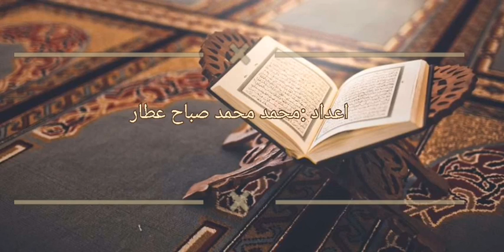كيف تأنس روحك 😢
🎁  مواهب متميزة 🎁
تحوز على شرف الدعوة إلى القرآن ..
وأكيد الدال على الخير كفاعله 🤩♥
👤مسابقة سفراء القرآن 📔🎙

أصحاب القرآن يدعون غيرهم ليعشوا معهم أجمل حياة بالقرب من القرآن.

✨ مسابقة نوعية إبداعية ✨
💡 فكرتها أن يقدم المشارك عملا يدعوا من خلاله إلى مصاحبة القرآن.

وأفضل الأعمال ستدخل السحب
على ثلاث جوائز  مالية تحفيزية.

✍️ ما طريقة المسابقة؟🤔

① يختار المشارك فكرة إبداعية يدعوا من خلالها إلى القرآن ويقدم هذه الفكرة عبر فيديو مرئي.
② يتم رفع الفيديو إلى اليوتيوب ويُرسل رابطه لمجموعة الحلقة بالإضافة للمشرف التعليمي وتكون عنوان ( مشاركة مسابقة سفراء القرآن) مع ذكر اسم الطالب ورقم حلقته.
③ المشرف التعليمي على الحلقة يختار أفضل المشاركات ويرفعها للإدارة ويتم رفعها على قناة الأكاديمية باليوتيوب لتكون صدقة جارية إن شاء الله لصاحبها بالإضافة لدخوله للسحب الخاص بالمسابقة.